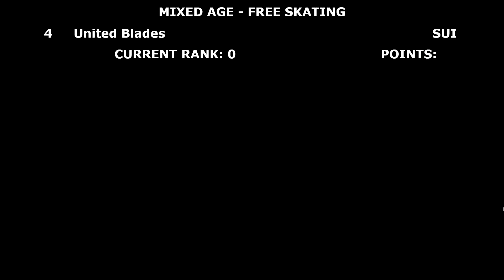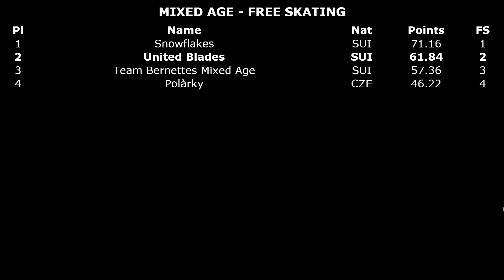BasileaTrophy2023 Mixed Age FS UNITED BLADES SUI